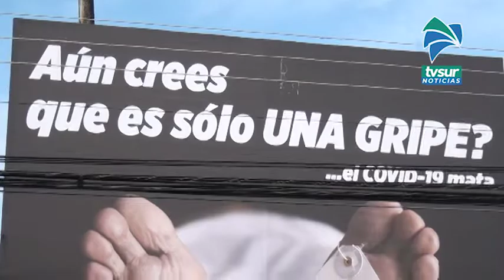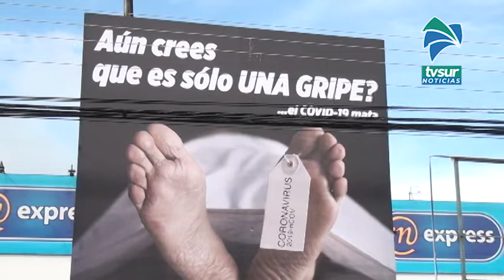En dos semanas de agosto hubo un repunte de casos de Covid 19 en Pérez Zeledón